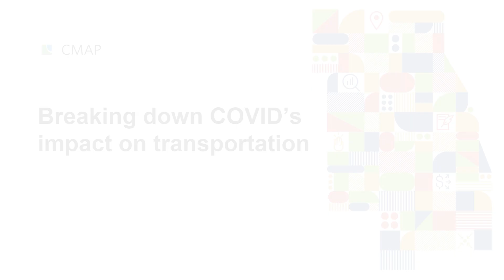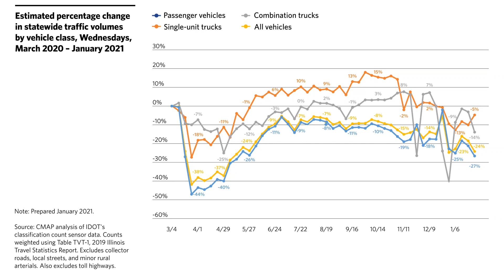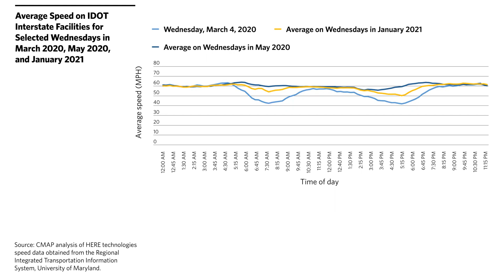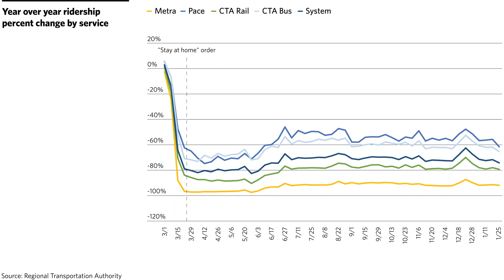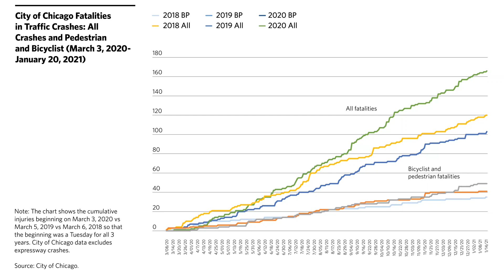Breaking down COVID's impact on transportation - February 2021